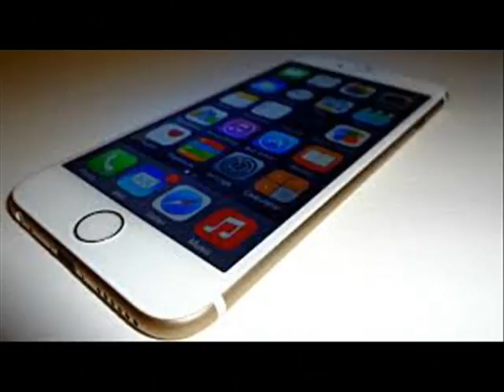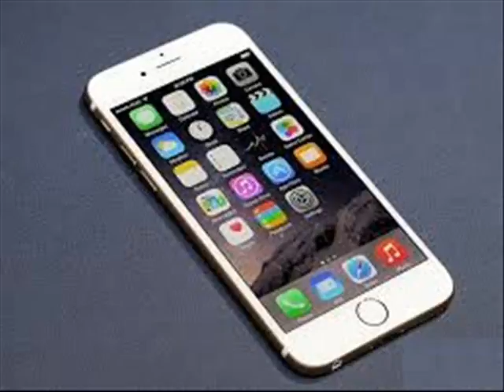iphone 6s wont turn on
iphone 6s
iphone 6s plus
iphone 6s release date
iphone 6s specs
iphone 6s price
iphone 6s touch
iphone 6s force touch
iphone 6s force
iphone 6s features
iphone 6s news
iphone 6s rumors
iphone 6s plus
iphone 6s specs
iphone 6s price
iphone 6s touch
iphone 6s force
iphone 6s features
iphone 6s news
iphone 6s and 7
iphone 6s and 6c
iphone 6s at&t
iphone 6s and 7 release date
iphone 6s amazon
iphone 6s april
iphone 6s announcement
iphone 6s accessories
iphone 6s apple
iphone 6s announcement date
iphone 6s battery life
iphone 6s band 12
iphone 6s best buy
iphone 6s bending
iphone 6s battery size
iphone 6s boost mobile
iphone 6s backgrounds
iphone 6s buy
iphone 6s bike mount
iphone 6s bgr
iphone 6s camera
iphone 6s cases
iphone 6s cost
iphone 6s colors
iphone 6s concept
iphone 6s coming out
iphone 6s camera rumors
iphone 6s camera megapixels
iphone 6s covers
iphone 6s camera specs
iphone 6s date
iphone 6s dimensions
iphone 6s design
iphone 6s deals
iphone 6s details
iphone 6s display
iphone 6s date release
iphone 6s dslr
iphone 6s dock
iphone 6s dual camera
iphone 6s force
iphone 6s features
iphone 6s for sale
iphone 6s full specs
iphone 6s features and price
iphone 6s for cheap
iphone 6s freezing
iphone 6s front camera
iphone 6s flipkart
iphone 6s gold
iphone 6s gsmarena
iphone 6s glass replacement
iphone 6s glass
iphone 6s gorilla glass
iphone 6s gizmodo
iphone 6s gb
iphone 6s gsm
iphone 6s gpu
iphone 6s hotspot
iphone 6s height
iphone 6s hard reset
iphone 6s headphone jack
iphone 6s help
iphone 6s hacks
iphone 6s half screen
iphone 6s headphones
iphone 6s hd wallpapers
iphone 6s haptic feedback
iphone 6s images
iphone 6s iphone 7
iphone 6s information
iphone 6s instructions
iphone 6s info
iphone 6s ir blaster
iphone 6s ideas
iphone 6s india
iphone 6s in april
iphone 6s indian price
iphone 6s jailbreak
iphone 6s june
iphone 6s joystick
iphone 6s june 2015
iphone 6s jb hi fi
iphone 6s jumia
iphone 6s japan
jual iphone 6s
iphone 6s khi nao ra mat
iphone 6s keeps restarting
iphone 6s keyboard case
iphone 6s keyboard
iphone 6s keynote
iphone 6s korean price in pakistan
iphone 6s kaina
iphone 6s kijiji
iphone 6s kiedy premiera
iphone 6s korean
iphone 6s leak
iphone 6s launch
iphone 6s lifeproof case
iphone 6s leaked images
iphone 6s length
iphone 6s latest news
iphone 6s lte band 12
iphone 6s lanzamiento
iphone 6s leather case
iphone 6s launching date
iphone 6s mini
iphone 6s macrumors
iphone 6s manual
iphone 6s memory
iphone 6s mini release date
iphone 6s march 2015
iphone 6s mini rumors
iphone 6s models
iphone 6s measurements
iphone 6s mockup
iphone 6s news
iphone 6s new features
iphone 6s new colors
iphone 6s no contract
iphone 6s not charging
iphone 6s new camera
iphone 6s not ringing
iphone 6s nfc
iphone 6s not turning on
iphone 6s noticias
iphone 6s or 7
iphone 6s or 7 release date
iphone 6s or 7 release
iphone 6s or galaxy s6
iphone 6s oled
iphone 6s ois
iphone 6s or 7 2015
iphone 6s or 6
iphone 6s or note 4
iphone 6s or 6c
iphone 6s plus release date
iphone 6s pink
iphone 6s plus rumors
iphone 6s plus specs
iphone 6s predictions
iphone 6s plus colors
iphone 6s price in india
iphone 6s picture
iphone 6s qi charging
iphone 6s quad core
iphone 6s qhd
iphone 6s quad hd
iphone 6s quando esce
iphone 6s qatar
iphone 6s qatar price
iphone 6s qiymeti
iphone 6s quanto custa
iphone 6s rumors
iphone 6s review
iphone 6s rose gold
iphone 6s rumours
iphone 6s release date in usa
iphone 6s resolution
iphone 6s release date verizon
iphone 6s rumors release date
iphone 6s ram
iphone 6s specs
iphone 6s size
iphone 6s screen size
iphone 6s screen replacement
iphone 6s smaller
iphone 6s sprint
iphone 6s specifications
iphone 6s screen
iphone 6s sapphire
iphone 6s storage
iphone 6s touch
iphone 6s t mobile
iphone 6s timing
iphone 6s tips and tricks
iphone 6s teardown
iphone 6s trailer
iphone 6s too big
iphone 6s tech specs
iphone 6s timeline
iphone 6s tutorial
iphone 6s unlocked
iphone 6s usb type c
iphone 6s unlocked amazon
iphone 6s update
iphone 6s usb c
iphone 6s user guide
iphone 6s upgrade
iphone 6s used
iphone 6s usb 3.0
iphone 6s unlocked deals
iphone 6s video
iphone 6s vs galaxy s6
iphone 6s verizon
iphone 6s vs iphone 6
iphone 6s vs note 4
iphone 6s vs iphone 7
iphone 6s vs galaxy s6 edge
iphone 6s vs iphone 5s
iphone 6s vs nexus 6
iphone 6s waterproof
iphone 6s wireless charging
iphone 6s when
iphone 6s wiki
iphone 6s weight
iphone 6s worth the wait
iphone 6s without contract
iphone 6s waterproof case
iphone 6s wallet
xem iphone 6s
iphone 6s youtube
iphone 6s yahoo
iphone 6s video youtube
iphone 6s features youtube
apple iphone 6s youtube
iphone 6s caracteristicas y especificaciones